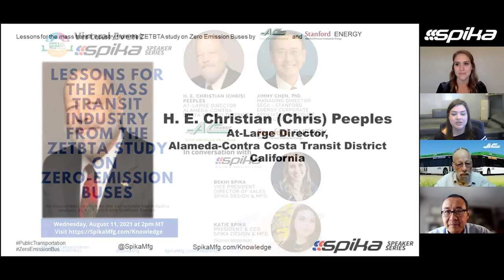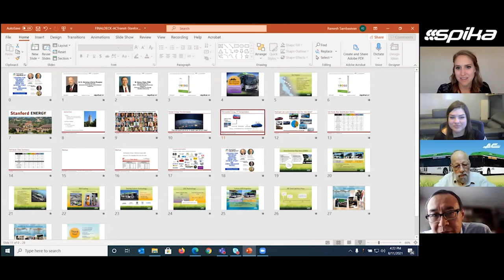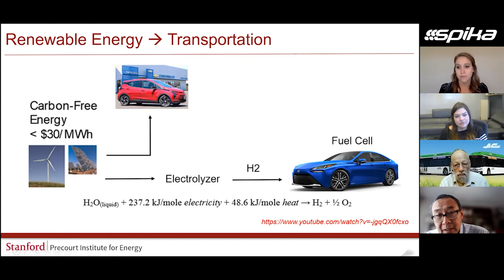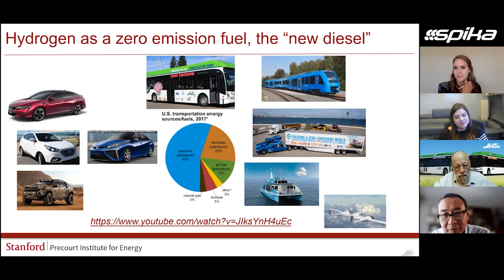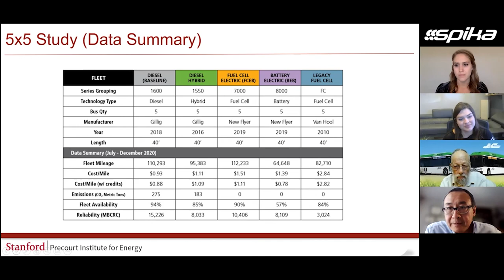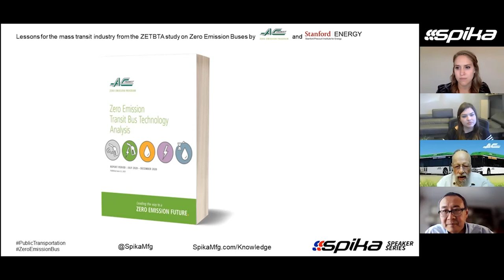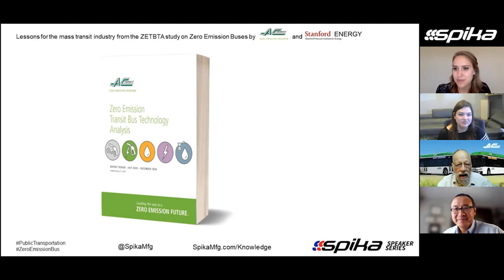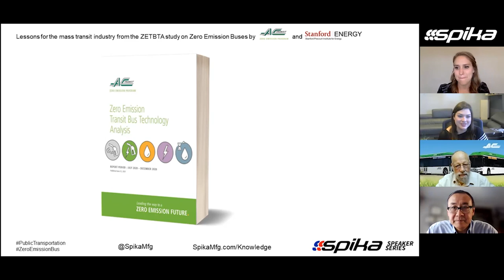Lessons from ACTransit & Stanford's ZETBTA Study on Zero Emission Bus - @SpikaMfg KnowledgeCtr Event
The Knowledge Center at Spika Design & Manufacturing, Inc., in conjunction with OSHA’s 2021 Safe + Sound Week presents a recording of a special event on the Zero-Emission Transit Bus Technology Analysis (ZETBTA) study recently published by The Alameda-Contra Costa Transit District (AC Transit), with Stanford University’s Precourt Institute for Energy (Here is a link to the study for your ready reference

The featured speakers in this virtual fireside chat were:
-  H. E. Christian (Chris) Peeples, At-Large Director, Alameda-Contra Costa Transit District, and

The virtual session was moderated by Spika Design & Manufacturing’s President & CEO, Katie Spika, and Vice President & Director of Sales, Bekhi Spika. The goal of this Knowledge Center event was to help the audience better understand the impacts of the study and among other things, understand how manufacturers and buyers of zero-emission mass transit buses ought to consider safety and training for the maintenance of the buses, especially with regard to safe access at heights and cantilevers. This event is a part of OSHA’s Safe + Sound Week 2021.

Time-stamped knowledge components of this presentation:
00:02:19   About AC Transit and the genesis of the ZETBTA study published in June 2021
00:04:42   Stanford University's role in the ZETBTA study
00:06:55   Fuel cell technology and how the global energy transformation impacts transportation
00:11:00   Why hydrogen fuel cell technology is not yet well known, and matters of energy storage
00:18:20   Hydrogen as a zero emission fuel - the "new diesel".
00:22:00   Price and costs of zero emission fuel and bus, pace of innovation and transition plans.
00:28:05   On AC Transit's decision to take the initiative for the ZETBTA study
00:32:37   What are you learning from the ZETBTA study?
00:33:40   Specifications of the buses in the study and understanding some of the data.
00:44:38   Other aspects that need to be understood as the ZETBTA study continues
00:46:10   AC Transit's Zero Emission University
00:48:56   Safety considerations in Zero Emission Bus technologies.
00:54:00   Why is there a straw broom behind the driver of a fuel cell bus?
00:55:00   Are maintenance costs in a Zero Emission Bus lower?
00:58:20   Infrastructure changes in the emerging field of Zero Emission transit.
01:00:01   The global spread of ZEB technologies.

For more programs like this one, please visit Spika Design & Manufacturing's Knowledge Center